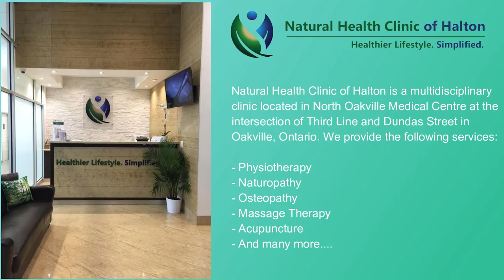Natural Health Clinic of Halton - Oakville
Natural Health Clinic of Halton is a multidisciplinary clinic located in North Oakville Medical Centre at the intersection of Third Line and Dundas Street in Oakville, Ontario. Serving Oakville – Burlington – Milton – Mississauga and Halton community from beginning. We provide Physiotherapy, Naturopathy, Osteopathy, Massage Therapy, Acupuncture and many more services.

We are located at 109-3075 Hospital Gate, Oakville, ON L6M 1M1